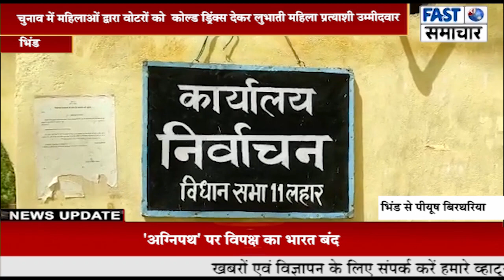चुनाव में महिलाओं द्वारा वोटरों को कोल्ड ड्रिंक्स देकर लुभाती महिला प्रत्याशी उम्मीदवार